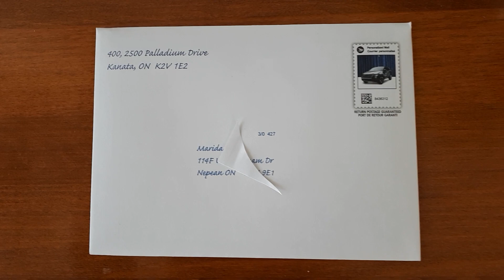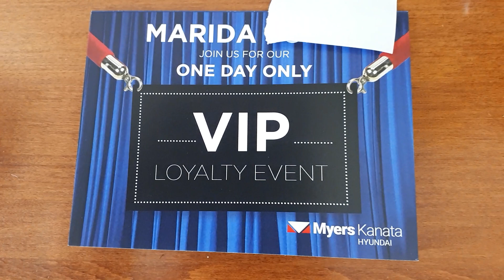Another invitation card from our car dealership